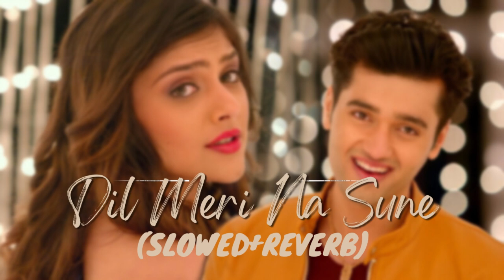Dil Meri Na Sune | slowed+reverb | By_backspace...........